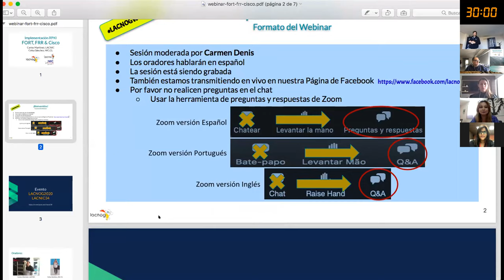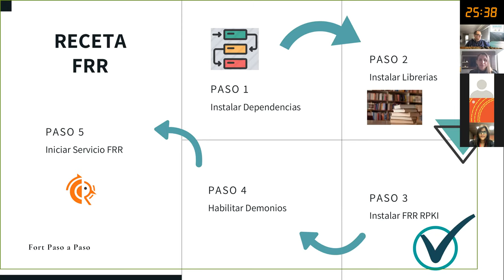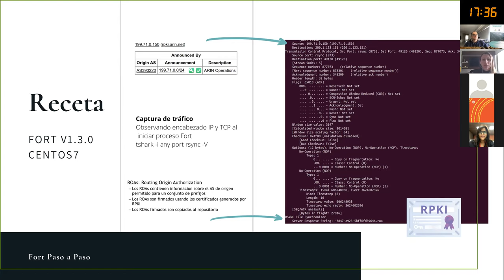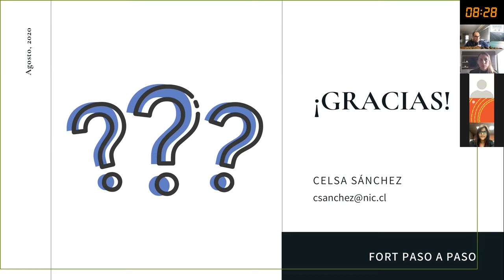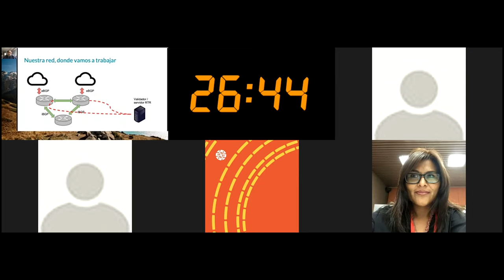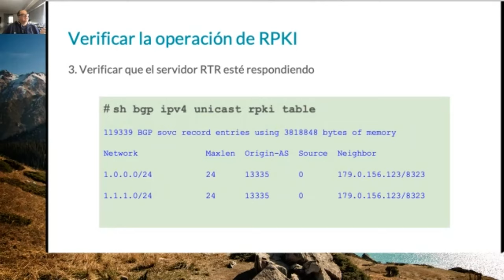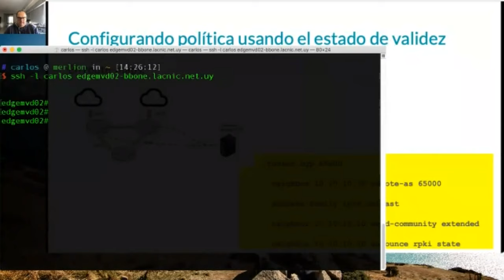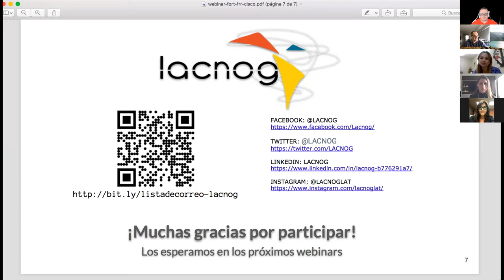Implementando RPKI con FORT Validator en Cisco y FRR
Webinar emitido el 14 de Agosto de 2020.
En este episodio Celsa Sánchez de NIC.CL nos explica cómo montar una solución de validación de prefijos mediante el uso de FORT Validator y FRRouting.

Luego Carlos Martínez de LACNIC nos cuenta cómo configurar un validación RPKI en equipos Cisco con IOS XE y su experiencia al realizar esta configuración en los routers de borde de LACNIC.